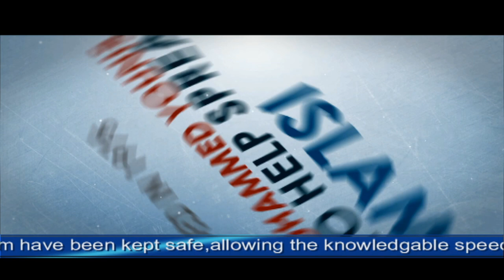Allama Pir Syed Talib Hussain Gardaizi RA. Milad Sharif at Madni Masjid Bradford 3.UK..19.07.1999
Mehman-e-Kasoosi Pir Soofi Riaz Ahmed Aslami
Sadaarat. Allama Mufti Abdul Rahman Sb Qadri
Recorded and Released by
Mohammed Younis
Tariq Gift Centre - ICC
12 Carlisle Road
Bradford
West Yorkshire
BD8 8AD